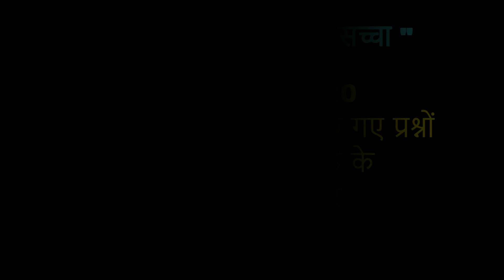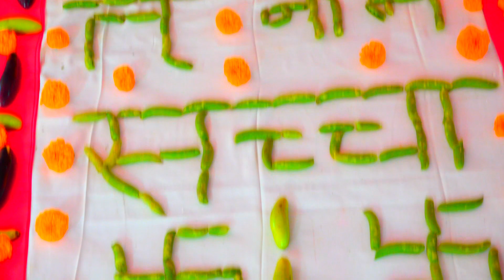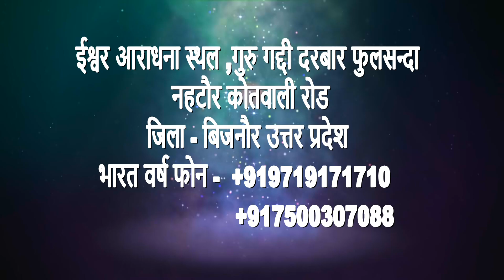19-दिसम्बर-2020 को गुरु महाराज जी से पूछे गए प्रश्नों के जवाब अनन्त पाठ के बाद के प्रश्नों उत्तर...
►19-दिसम्बर-2020

►को गुरु महाराज जी से पूछे गए प्रश्नों के जवाब अनन्त पाठ के बाद के प्रश्नों उत्तर.

1 5 मई बाबा फुलसन्दे वालों को यम जब
                        19 वर्ष की अवस्था में पारब्रह्म परमेश्वर के धाम में ले गए थे

2 कैसा माटी का पुतला बनाया कभी
                                  हंसाया तो कभी रुलाया

3 होली 2018 हीरे रतन ना दौलत की
4 मैं हूं घोर अंधेरा तुम हो मेरा सवेरा तुम ही

5 "एक तू सच्चा तेरा नाम सच्चा"

7 Markandeya Rishi Ki Vaani

9 PARICHAY WITH SAT PURUSH
                 BABA FULSANDE WALE